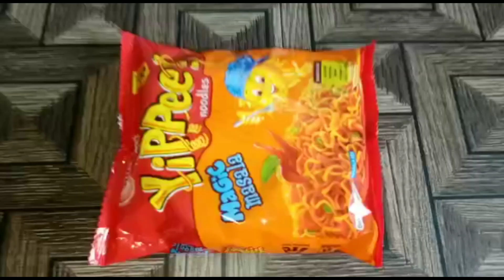Potato Noodles finger // potato noodles strip //.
potatonoodlesfinger. . . . . . . simplebreakfastrecipe. . . . . potatonoodlesstrip. Easy breakfast recipe...